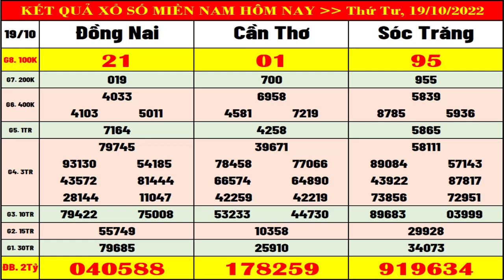Kết quả xổ số Miền Nam hôm nay ngày 19/10/2022 (xs Đồng Nai, xs Cần Thơ, xs Sóc Trăng)